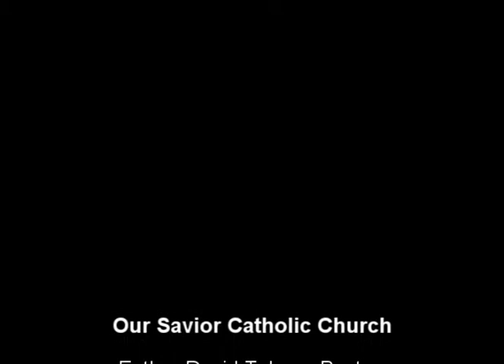Weekday Mass For January 5, 2011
Reading 1 - 1 Jn 4:11-18